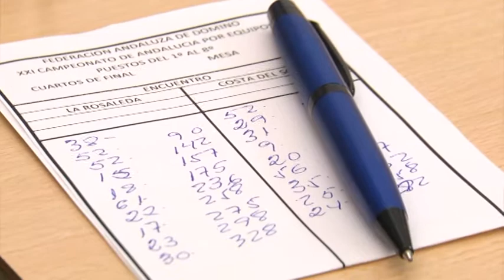[[Informativo 6/3/3017] XXI Campeonato de Andalucía de dominó